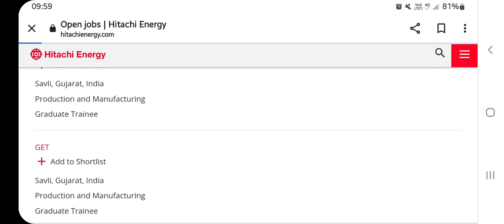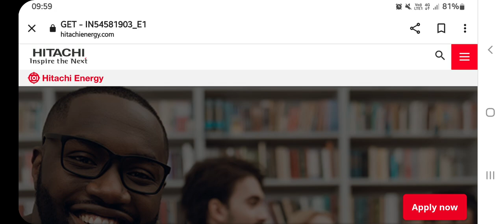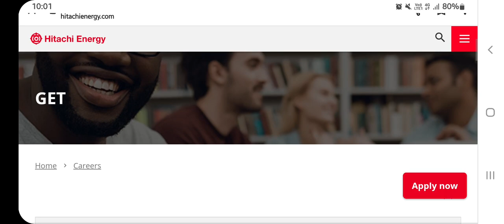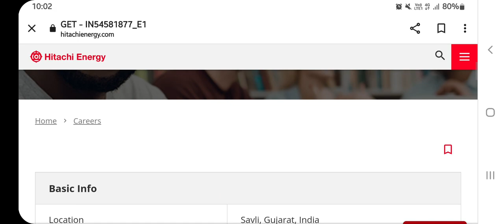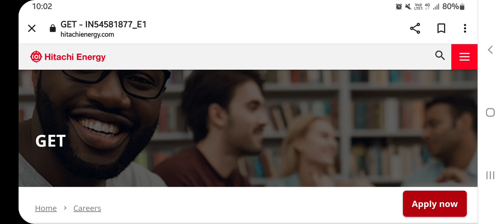Hitachi Energy Recruitment 2023 | Graduate Engineer Trainee | Diploma Engineer Trainee | Latest Job